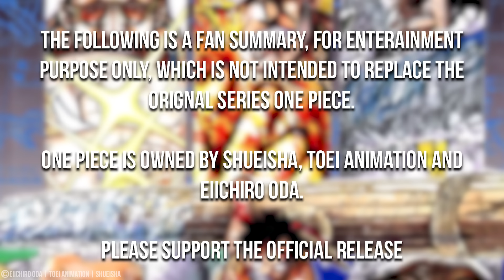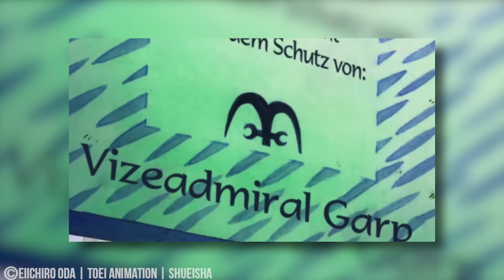ONE PlECE 'MARINEFORD' ARC IN 27 MINUTEN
📢ONE PIECE 'MARINEFORD' ARC IN 27 MINUTEN

⛔️WICHTIG⛔️